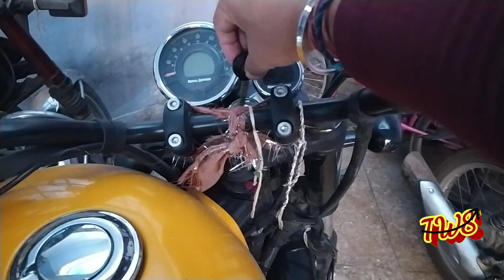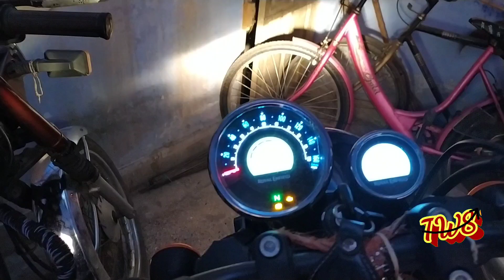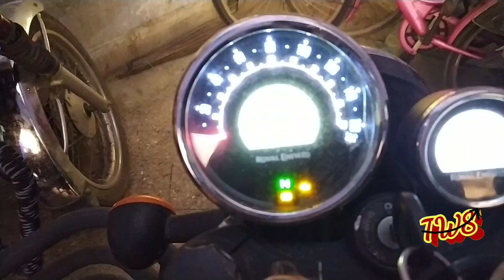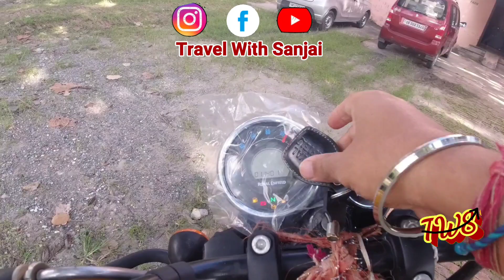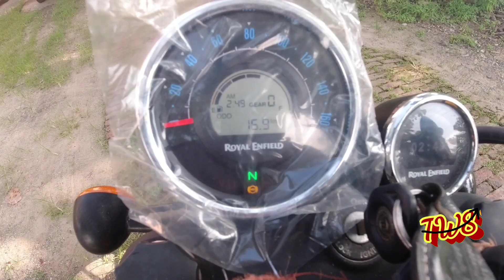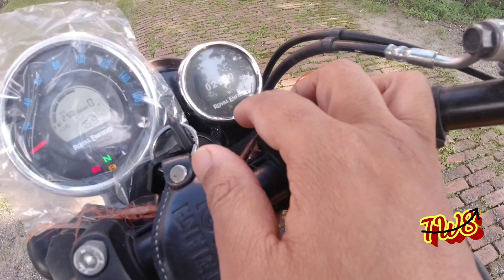Royal Enfield Meteor 350 What do do if battery is down | बैटरी डाउन अब क्या होगा ?